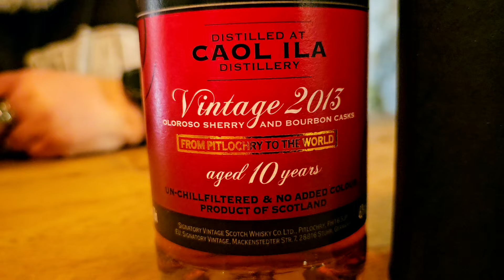WH #623 – WHISKY – Caol Ila 2013 10yo Small Batch Signatory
+++ TASTING-VIDEO QUICK'N'DIRTY +++

Aus dem aktuellen Small Batch Bottling fehlt ja noch einer. Und da ist auch schon der Caol Ila aus dem Sherry-Fass. Nicht wenige Whiskygenießende mögen ja die Kombination aus Torfrauch und Sherry. Also ab ins Glas und mal probiert. Schaut selbst ...

Caol Ila 10 Jahre 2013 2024 Small Batch Edition #12 Signatory 48,2% 0,7l
69,90 EUR (Grundpreis 99,86 EUR/l)

Olaf